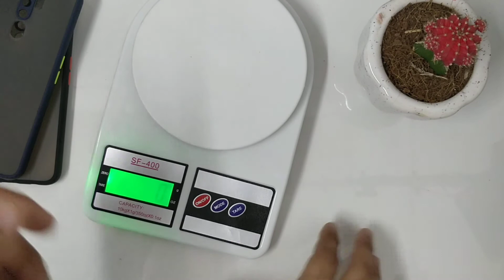Oppo A9 2020 smoke cover with camera protection 🔥 BT Limited edition Store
prepaid order

1. Delivery time 4-7 days (maximum)
2. No extra delivery charges
3. Delivery available throughout the India
4.Do not place any order when you are not 100% sure about buying
5.Return policy is available only when we mistakenly sent you the wrong item. A video will be required for return to be accepted.
8.We give guarantee on all of our products

Delivery available throughout the India

No extra delivery charges

Delivery partner
Ecom Xpressbees Delhivery

Associated app
Popshop app

Ye Oppo A9 2020 smoke cover hai. yah bahut acchi quality ka cover hai jo matte finish mai aata h. ismein aapko jo colours hai vah black blue light cream aur dark green mil jaega order place karne ke liye link Jo Diya hua hai aap vahan se jakar order please kar sakte hain.

This is the smoke cover with camera protection for Oppo A9 2020, it protects your phone from damage. It has extra rubber on the camera lens side which protects your phone's camera lens from scratch. It is the Matt finish cover with proper fit. This is the best quality cover available in the market. This is the trending cover for Oppo A9 2020.

Humare pass aapko almost sabhi latest mobile k smoke covers mil jaenge jinko aap online buy kar sakte hai. Hum aapko same cover jo amazon aur flipkart par avilable hai wo aapko saste price par dete hai. Humko Youtube ko koe commission nahi dena padta hai videos k liye toh we love youtube. Baki humari mehnat se humari jada tar videos rank karti hai har keywords par..

oppo a9 2020 smoke case
oppo a9 2020 back cover
oppo a9 2020 cover
smoke cover for oppo a9 2020
smoke case for oppo a9 2020
back cover for oppo a9 2020
BT covers
BT limited edition store
oppo a9 2020 smoke cover with camera protection
oppo a9 2020 camera protection cover
oppo a9 smoke cover

Oppo A9 2020 smoke cover

Bhupender & Tarun